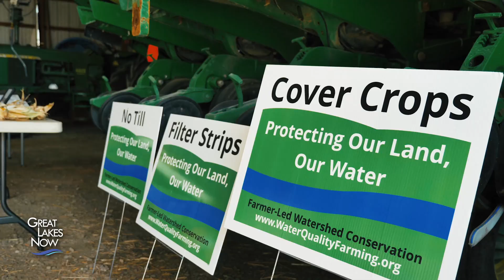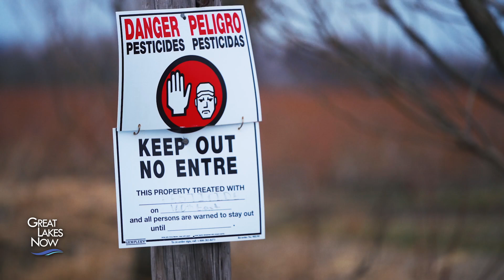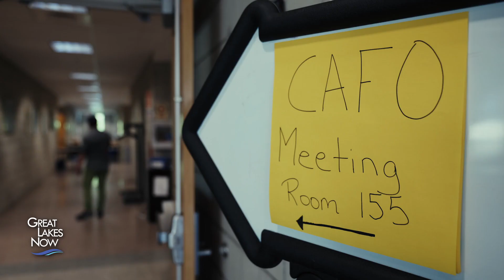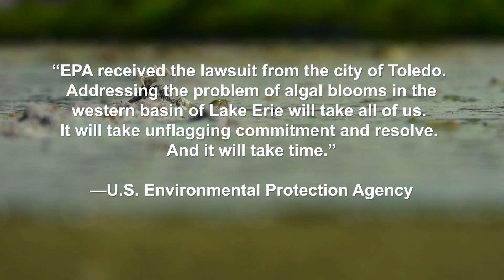Are We Closer to Solving Lake Erie's Toxic Blooms? | Great Lakes Now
It's been 10 years since a toxic algae bloom in LakeErie left nearly half a million people without clean drinking water. In the decade since the Toledo water crisis, little has been done to prevent more toxic blooms. A new lawsuit seeks to change that.

To learn more about supporting Detroit PBS and Great Lakes Now,

David J. Ruck and Rob Green

Narrated by
David J. Ruck

Edited by
Zach Passero

Camera
David J. Ruck
Ryan Busch

Additional Material
ABC News